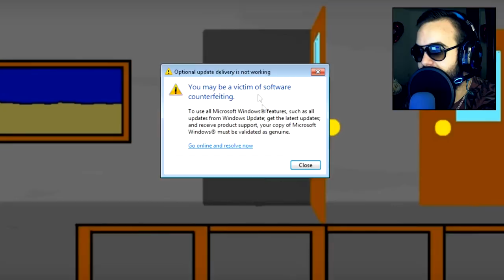GRANNY JE ZAROBILA SUNĐER BOBA :O !